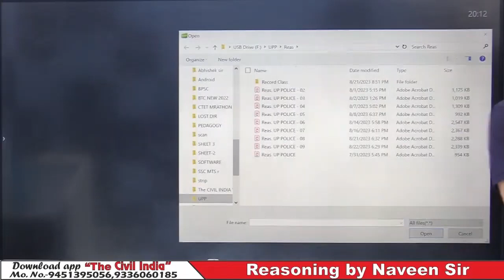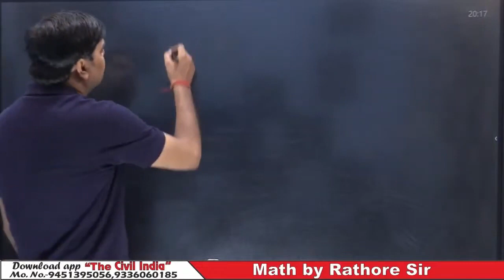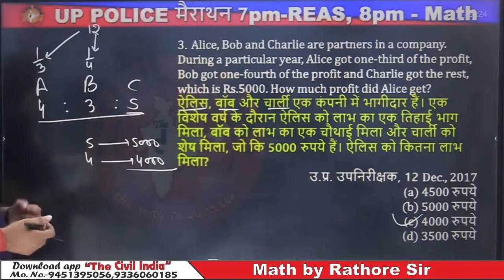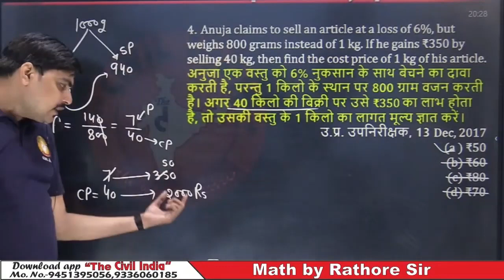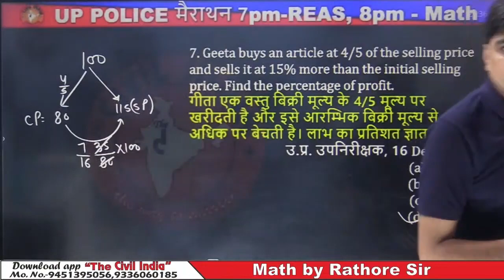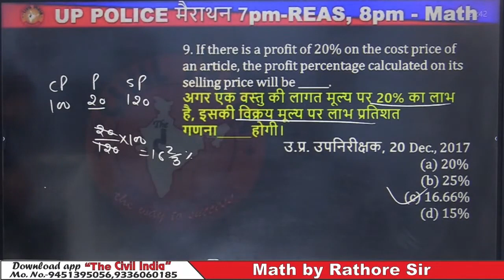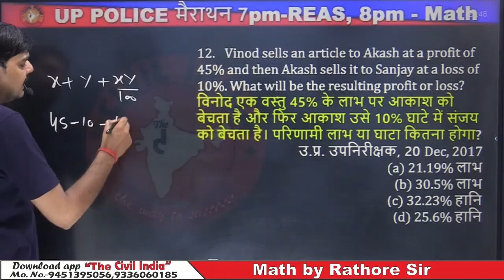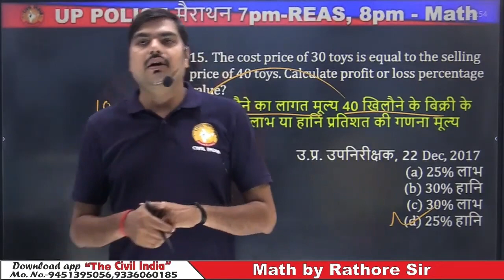PROFIT AND LOSS 02 || UP POLICE 2023-24 || Rathore sir || The CIVIL INDIA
This Session Useful For POLICE, UPSI, SSC MTS, UPSSSC, UP PRT, KVS PRT, NVS PRT  And Other Competitive Exams